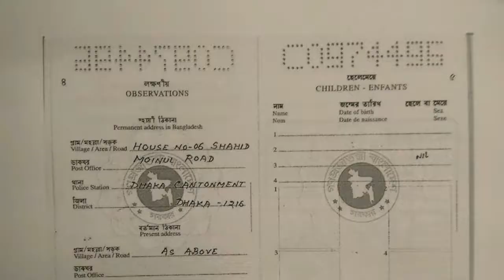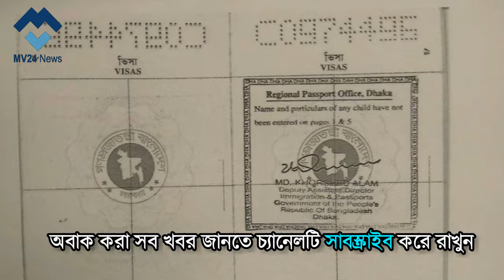পররাষ্ট্র প্রতিমন্ত্রী প্রমাণ তুলে ধরলেন। তারেক রহমান নাগরিকত্ব বর্জন করেছেন।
তারেক রহমান সপরিবারে যুক্তরাজ্যের স্বরাষ্ট্র মন্ত্রণালয়ে পাসপোর্ট সমর্পণ করেছেন।
তারেক রহমান বাংলাদেশের নাগরিকত্ব বর্জন করেছেন।

পররাষ্ট্র প্রতিমন্ত্রী শাহরিয়ার আলম বলেছেন, বিএনপির ভারপ্রাপ্ত চেয়ারম্যান তারেক রহমান ও তাঁর স্ত্রী-কন্যা তাঁদের পাসপোর্ট যুক্তরাজ্যের স্বরাষ্ট্র মন্ত্রণালয়ে সমর্পণ করেছেন। সেখান থেকে ওই পাসপোর্ট লন্ডনে বাংলাদেশের দূতাবাসে পাঠানো হয়েছে। পাসপোর্টগুলো এখন বাংলাদেশের স্বরাষ্ট্র মন্ত্রণালয়ের তত্ত্বাবধানে সেখানে রক্ষিত আছে।

আজ সোমবার সন্ধ্যায় গুলশানে নিজ বাসায় শাহরিয়ার আলম সাংবাদিকদের কাছে এ কথা বলেন।

লন্ডনে এক অনুষ্ঠানে শাহরিয়ার আলম বলেন, তারেক রহমান বাংলাদেশের নাগরিকত্ব বর্জন করেছেন। তিনি পাসপোর্ট জমা দিয়েছেন।

এ বক্তব্যের পর সোমবার লন্ডনে পলাতক তারেক রহমান প্রতিমন্ত্রী শাহরিয়ারকে আইনি নোটিশ পাঠান। ওই নোটিশে প্রতিমন্ত্রীর বক্তব্য মিথ্যা, বানোয়াট বলে উল্লেখ করেন। নোটিশ পাওয়ার ১০ দিনের মধ্যে শাহরিয়ার আলম জাতির কাছে বা তাঁর কাছে ক্ষমা না চাইলে আইনি ব্যবস্থা নেওয়া হবে বলে উল্লেখ করেন তিনি।

নোটিশের ঘটনা প্রকাশের পর বিকেলে বাসায় সংবাদ সম্মেলন করেন শাহরিয়ার আলম। তিনি সেখানে বলেন, নোটিশ দেওয়ার কথা শুনে খুশি হয়েছেন। বিএনপির যে আইন-আদালতের প্রতি শ্রদ্ধা ও আস্থা আছে, সেটা জেনে ভালো লেগেছে। তিনি বলেন, নোটিশ পেলে জবাবের বিষয়টি দেখা হবে।

শাহরিয়ার আলম বলেন, ২০০৮ সালে তারেক রহমান পাসপোর্টের মেয়াদ বাড়ানোর আবেদন করেন। তখন মেয়াদ বাড়িয়ে ২০১৩ সালের ডিসেম্বর পর্যন্ত করা হয়। এরপর তিনি আর মেয়াদ বাড়ানোর আবেদন করেননি। ২০১৪ সালের ২ জুন তিনি যুক্তরাজ্যের স্বরাষ্ট্র মন্ত্রণালয়ে সপরিবারে পাসপোর্ট জমা দেন। সেখান থেকে তা বাংলাদেশের হাইকমিশনে আসে। তিনি বলেন, বিএনপির কেউ দেখতে চাইলে বা আইনগতভাবে কেউ চাইলে এ ব্যাপারে পদক্ষেপ নেওয়া হবে।

পাসপোর্ট জমা দেওয়ায় তারেক রহমানের নাগরিকত্ব কি থাকল না—এমন প্রশ্নের জবাবে পররাষ্ট্র প্রতিমন্ত্রী বলেন, বিদেশে পাসপোর্ট ছাড়া থাকার বিষয়টি ভিন্ন। এখন তো তাঁর কাছে বাংলাদেশের কোনো পরিচয়পত্র থাকল না। কেননা তাঁর কাছে স্মার্ট পরিচয়পত্র নেই। ২০০৮ সালে এটি ছিল না। একমাত্র পরিচয়পত্র ছিল পাসপোর্ট। সেটিও তিনি জমা দিয়েছেন।

তারেক রহমান কি যুক্তরাজ্যের নাগরিকত্ব নিয়েছেন কি না, সে ব্যাপারে জানতে চাইলে প্রতিমন্ত্রী বলেন, এটি তারেক রহমানকে জিজ্ঞেস করুন।

শাহরিয়ার আলম বলেন, তারেক রহমান তৃতীয় কোনো দেশের নাগরিকত্ব নিয়েছেন কি না, সেটা তিনিই (তারেক) বলতে পারবেন।

কিছু ছবি পররাষ্ট্র প্রতিমন্ত্রীর ফেসবুক থেকে নেওয়া
ছবিটি পররাষ্ট্র প্রতিমন্ত্রীর ফেসবুক থেকে নেওয়া

এইমাত্রপাওয়া.. তারেককে দেশে ফেরানোর সকল পথ বন্ধ !! চরম অপমানিত হয়ে দেশে ফিরছেন হাসিনা !